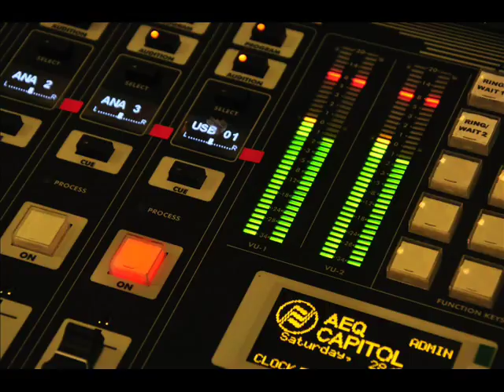LA RADIO PREGUNTA Y EL PUEBLO RESPONDE, LOS MEJORES MOMENTOS. 07/03/2018.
Sabe usted quién era León Felipe?